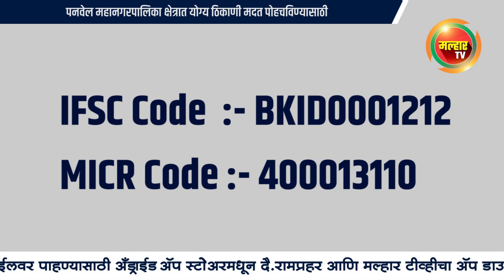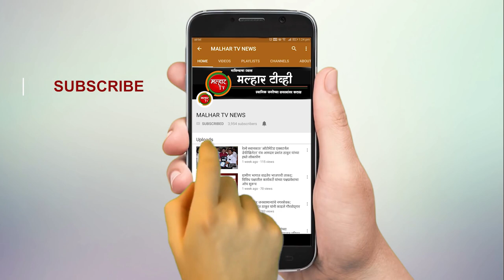महापौर सहाय्यता निधीमध्ये स्वेच्छेने मदत करा - महापौर डॉ. कविता चौतमोल !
पनवेल महानगरपालिका क्षेत्रात योग्य ठिकाणी मदत पोहचविण्यासाठी महापौर सहाय्यता निधीमध्ये स्वेच्छेने मदत करा - महापौर डॉ. कविता चौतमोल